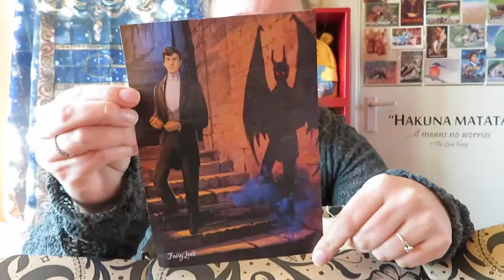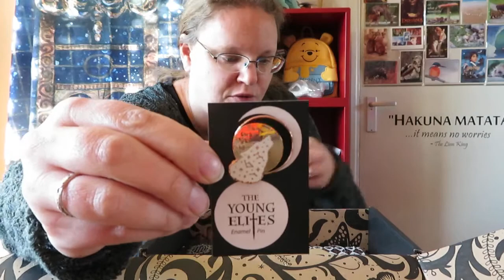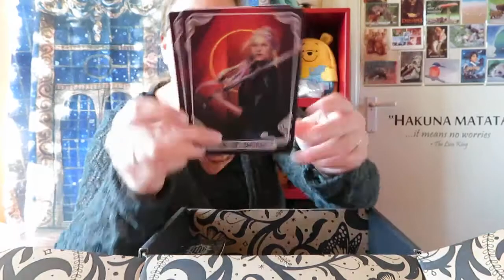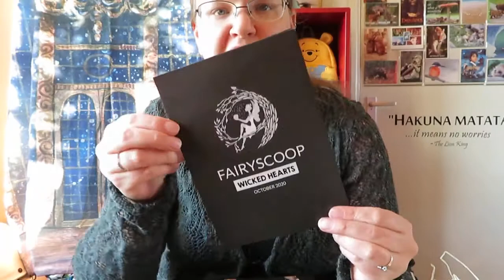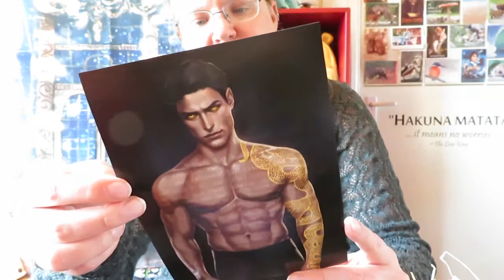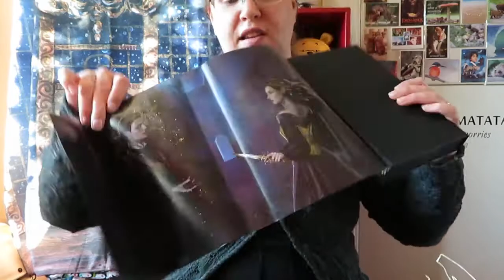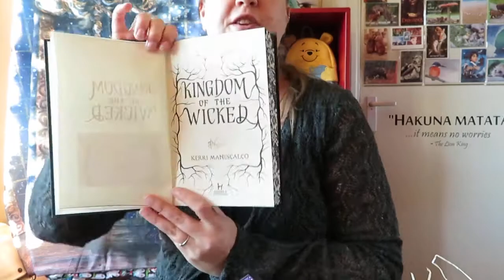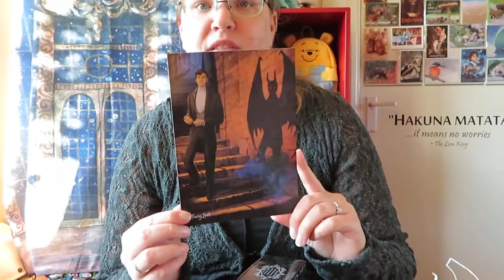unboxing oktober fairyloot box 2020